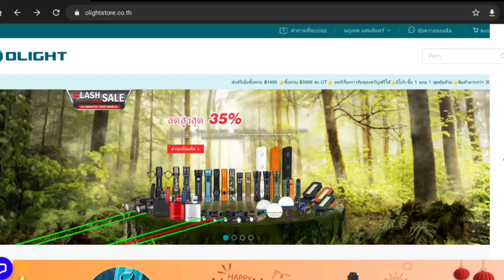รีวิวไฟฉาย Olight S2R BATON II ไฟฉายแรงสูง 1,150 ลูเมน เล็ก สว่าง ท้ายแม่เหล็ก กันน้ำ ไฟฉายแรงสูง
Oligth Thailand จัดกิจกรรม ต้อนรับปีใหม่ 2565 ลด แลก แจก แถม โดยจะเริ่มโปรโมชั่น ในวันที่ 13 มกราคม 2565 เวลา 18.00 น. ถึง 15 มกราคม 2565 เวลา 10.00 น. เพื่อนๆ ที่สนใจ ทั้งไฟฉายจัดโปรลดราคา ทั้งของแถม สามารถเข้าไปดูตามลิงค์ได้เลยครับ

พิเศษ1 !!! เมื่อซืัอไฟฉายหรืออุปกรณ์ในช่วงเวลาโปรโมชั่นครบ 3,999 บาท จะได้รับไฟฉาย Olight i3T EOS สีดำ มูลค่า 960 บาท ฟรี !
พิเศษ2 !!!
  คูปองส่วนลดเมื่อซื้อครบตามจำนวนที่กำหนด
  ครบ  1,999  ลด     388 บาท
  ครบ  3,999  ลด     899 บาท
  ครบ  5,999  ลด  1,899 บาท

ไฟฉายแรงสูง พระเอกในงาน
S2R BATON II ปกติ 2,590 บาท ลดไปถึง 26% เหลือเพียง 1,916.60 บาท
Warrior X 3 Desert Camouflage + i1R 2 PRO Black ปกติ 5,180 บาท ลดไปถึง 30% เหลือเพียง 3,626 บาท
Seeker 3 Pro Water Blue + i1R 2 PRO Black ปกติ 5,500 บาท ลดไปถึง 30% เหลือเพียง 3,850 บาท
Warrior 3 BK + I1R 2 PRO BK ปกติ 4,540 ลดไปถึง 35% เหลือเพียง 2,951
Warrior 3 Orange + I1R 2 PRO ปกติ 4,860 ลดไปถึง 35% เหลือเพียง 3,159
Warrior 3 DesertCamouflage + I1R 2 PRO ปกติ 4,860 ลดไปถึง 35% เหลือเพียง 3,159

ส่วนรุ่นอื่นๆ ก็จัดโปร ลด แลก แจก แถม แบบจัดหนักจัดเต็มเช่นกัน เพื่อนๆ ที่สนใจสามารถเข้าไปชมตามลิงค์ด้านบนได้เลยครับ ถ้าชอบคลิป อย่าลืมกดติดตาม กดกระดิ่ง เพื่อเป็นกำลังใจให้เรา "ฝาปิดเลนส์" ด้วยนะคร้าบบบบบ